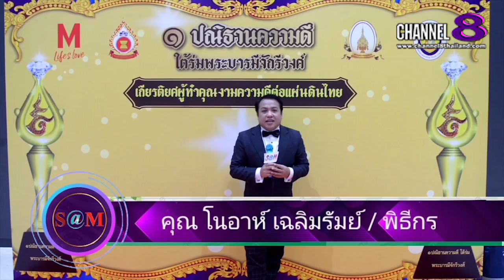The​ SaM​ ET! NEWS​ : นิว ช​ั​ยพล นำทีมดารา ศิลปิน​ นักแสดง​ร่วมกล่าวอวยพร​สวัสดี​ปีใหม่​ 2565​